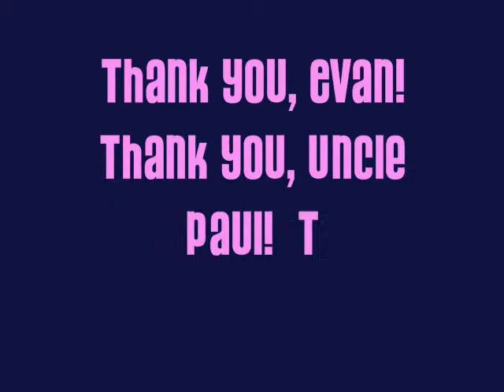Birthday Thanks, M & G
The 6-year olds say Thanks!